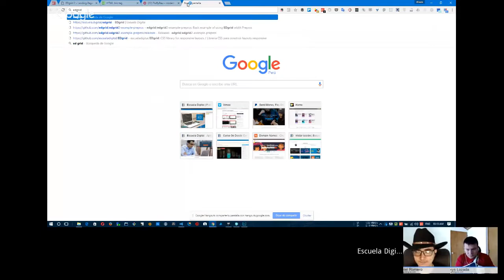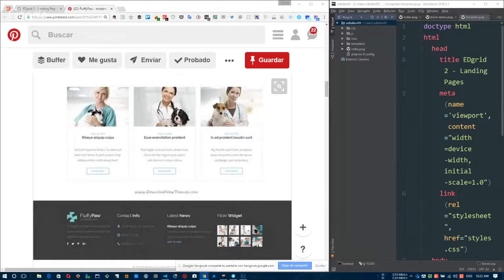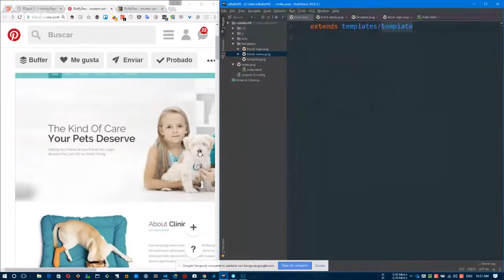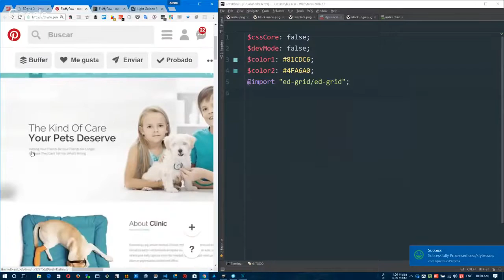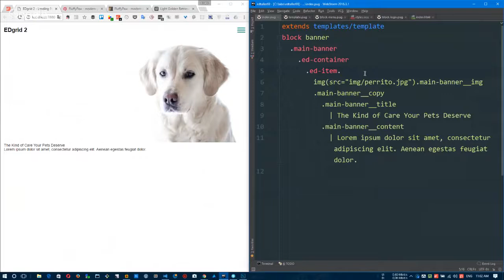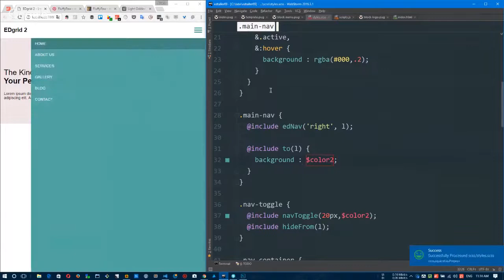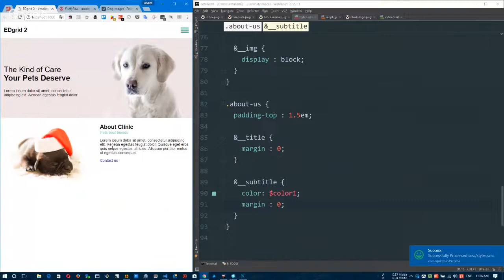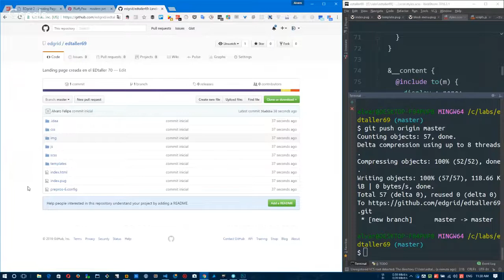EDtaller 69 Landing page responsive con EDgrid 2